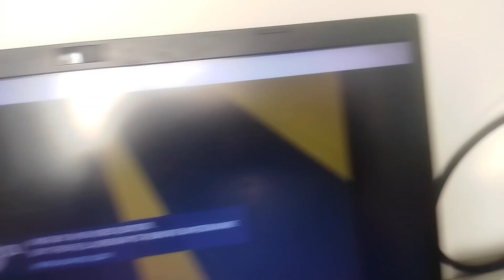Furby Mix - Celebration In G Major 2 (WORD FIXED)